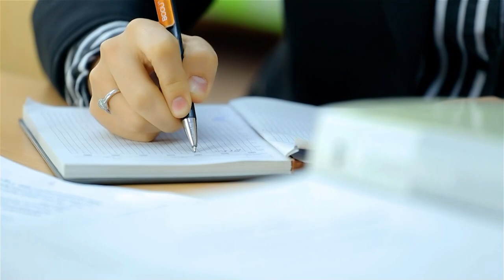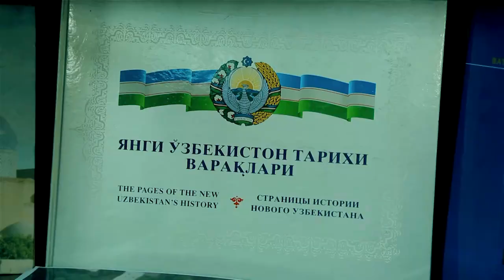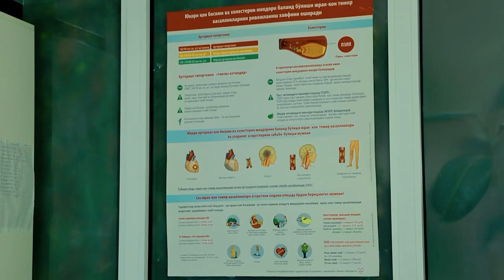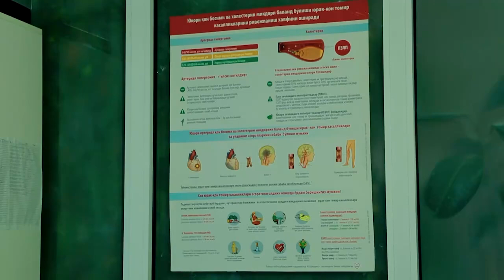Ishsizlik balosi - UzbekFilm.